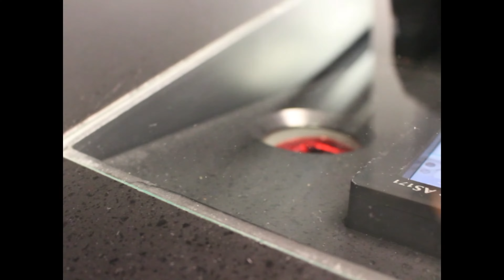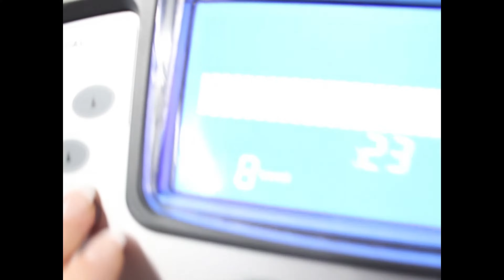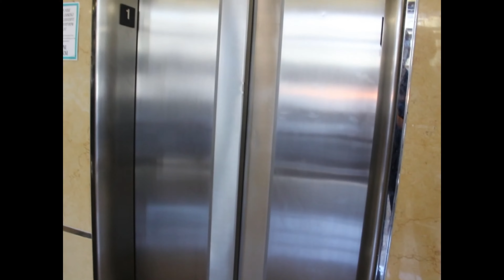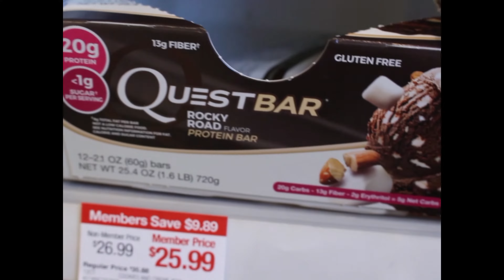Is it easy to film at the gym? | MY COMPOUND LIFTS, GO TO OUTFIT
Hey guys, I finally realized what aspect ratio to film in so hopefully the next one won't have black bars!